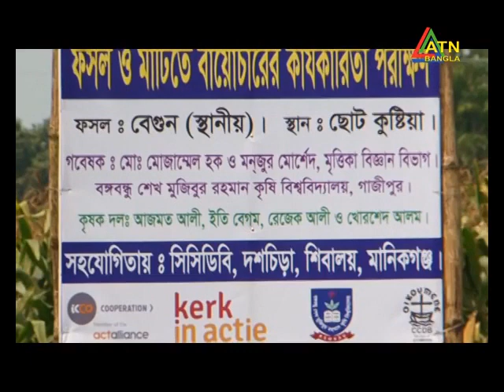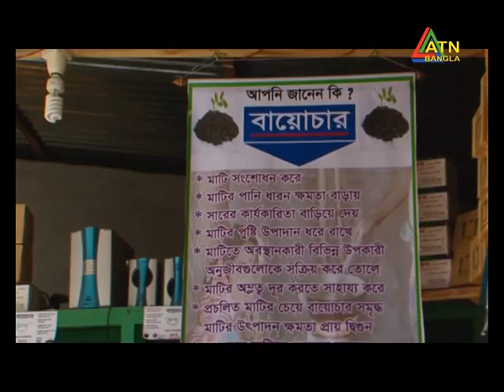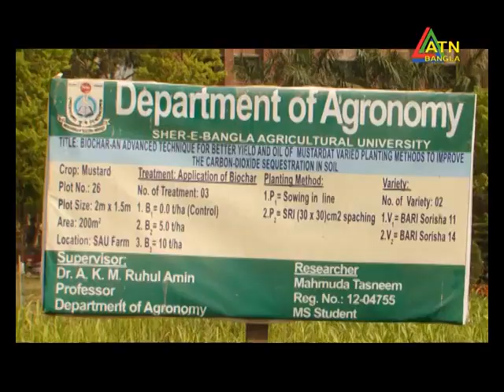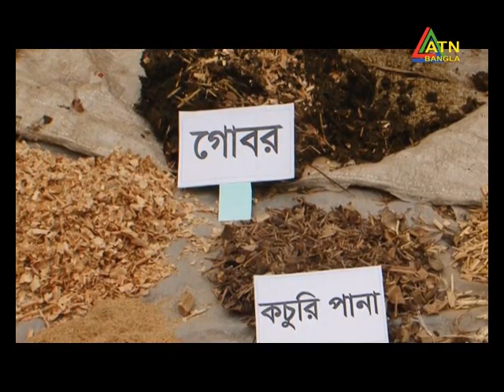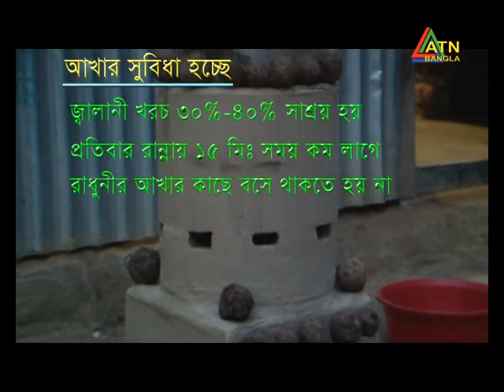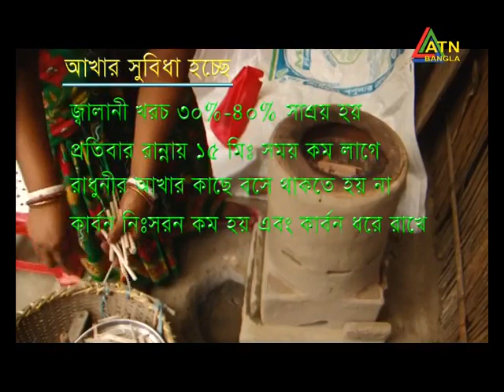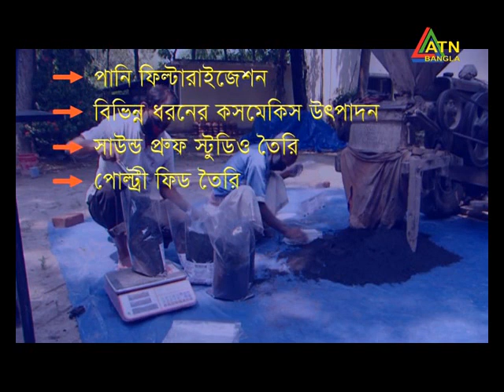Documentary — Biochar Production in Bangladesh — The Akha Gasifier Stove (Subtitles)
"Biochar Production in Bangladesh" is a short documentary made in the summer of 2018 describing the recent introduction of TLUD and biochar technology in Bangladesh.  The “Akha” TLUD stove plays a critical role by providing an environmentally sustainable way to make biochar available to rural households.  This project has features that make it unique.

(1) The Akha was designed locally for rural Bangladesh.  It is intended to made by small businesses, enabling local employment.  This is a flat rather than hierarchical business model.

(2) There is an essential synergy between the TLUD and biochar technologies, and the technologies are introduced to the public simultaneously.  Around the World, there is a long history of failed ‘improved’ cookstove projects.  The Akha has to be a viable stove in its own right, but the biochar may be a critically enabler of uptake by the public.

(3) There are many collaborators with multi-stakeholder participation: stove-makers, households, farmers, agri-service businesses, and Government and university researchers.  Diverse hands are working to develop these technologies for Bangladesh.

(4) Bangladesh has special circumstances that make these technologies extremely relevant: a need to reduce exposure of women to smoke; a need to conserve fuel; high population density; the productivity of fertile soils limited by low soil organic matter; a productive climate allowing for three crops per year; a desire to reduce the need for imported chemical fertilizer.

Of particular concern is the need to increase food production  to compensate for land lost to rising sea levels in the Bay of Bengal.

This project is a work in progress.  Improvements are being made to the design of the Akha and the use of biochar.